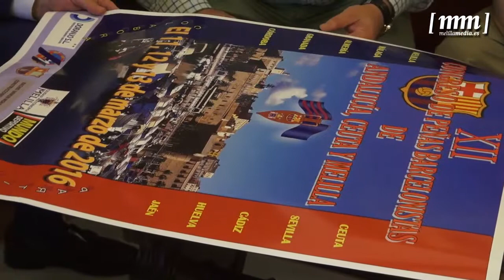Melilla sede del XII Encuentro de Peñas Barcelonistas de Andalucía, Ceuta y Melilla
La Peña Barcelonista ha presentado esta mañana el cartel del XII Encuentro de Peñas Barcelonistas de Andalucía, Ceuta y Melilla, que tendrá lugar en la ciudad entre los días 11 y 13 de marzo de 2016. Lo ha hecho en su visita al presidente de la Ciudad Autónoma y con el máximo mandatario de la entidad azulgrana, Javier Martínez, y el autor del cartel, Francisco Peinado, a la cabeza.